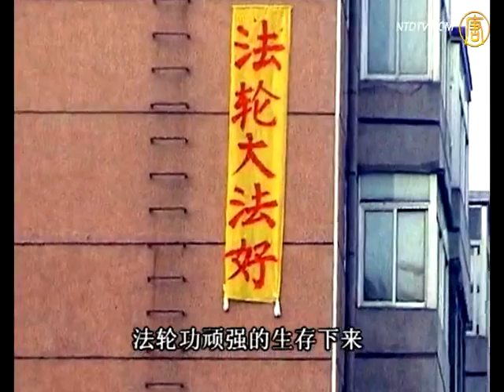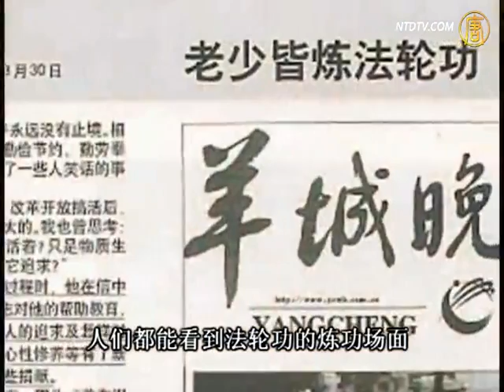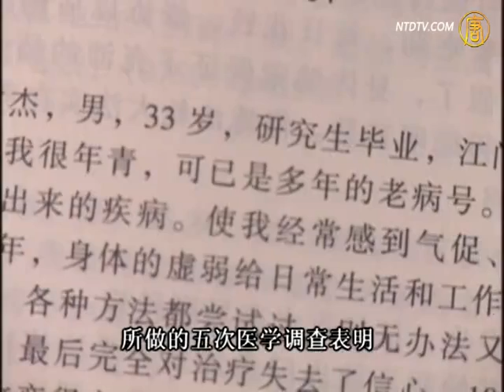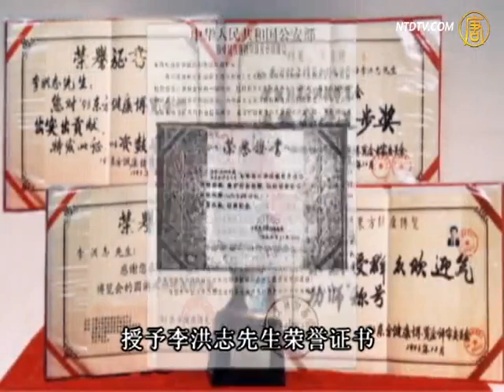风雨天地行：第二集《清音》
风雨天地行（2）清音：法轮功教人按〝真、善、忍〞做个真正的好人。